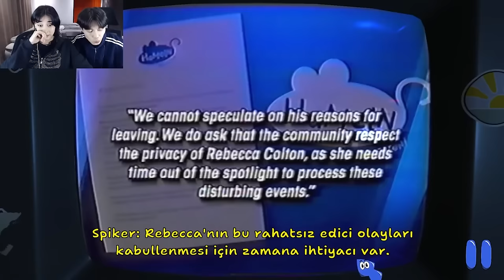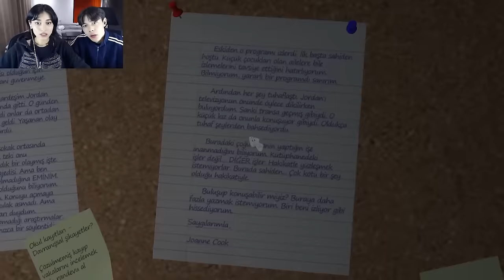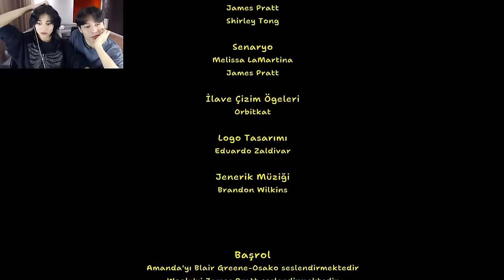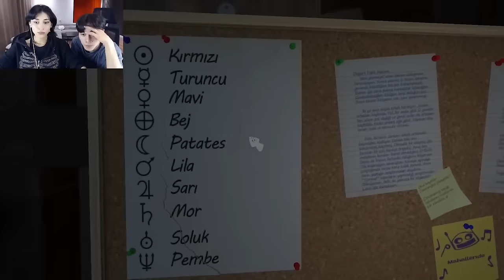ÇOCUKLAR İZLEMESİN! #2 | Amanda the Adventurer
Bu oyunu ben oynamasam olmazdı. Sizle birlikte bu gizemli bir mekanı keşfedecek ve bu sıra dışı dünyanın derinliklerindeki sırları ortaya çıkarmaya çalışacağız. Bakalım bizleri neler bekliyor 🫶🏼

►Kamera / Kurgu: Keowri (Ahmet ÇARLIOĞLU)